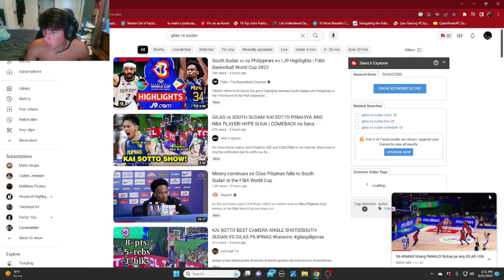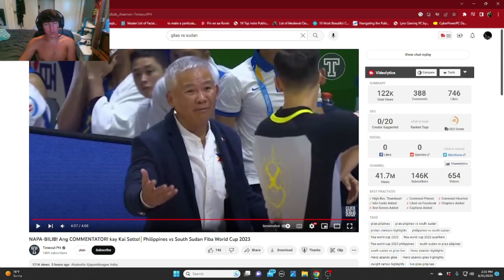"ITS A LEARNING EXPERIENCE" 🇵🇭VS🇸🇸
FIBA world cup 2023 has had many stories... none more outstanding Gilas and the tales of coach chokes wise quotes...

gilas vs south sudan
gilas pilipinas fiba world cup 2023
coach chot reyes
philippines basketball